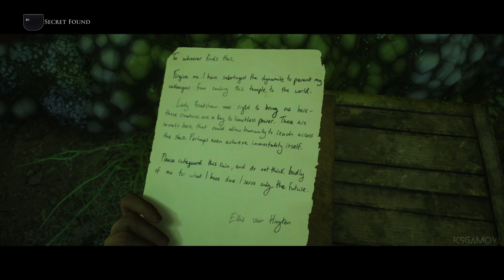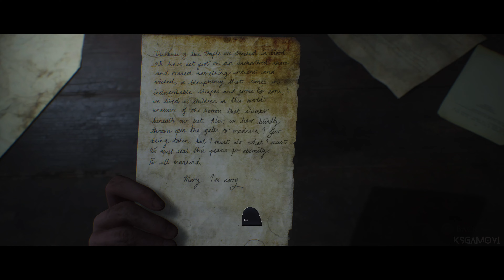The Dark Pictures Anthology: House of Ashes Part4 Ending (PS5 4K60fps)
The most beautiful game is here, game walkthroughs, PlayStation 5, and a game for story mode and cutscenes.